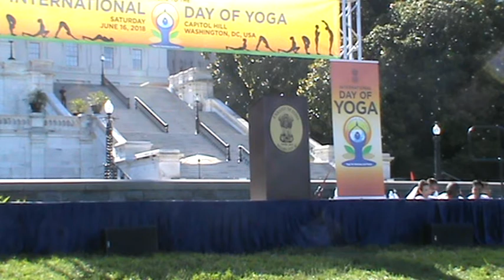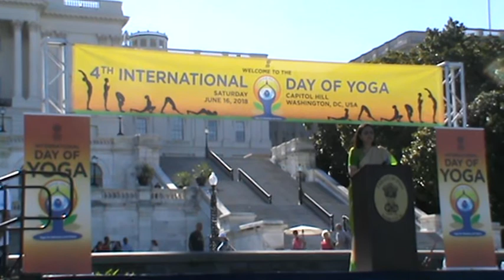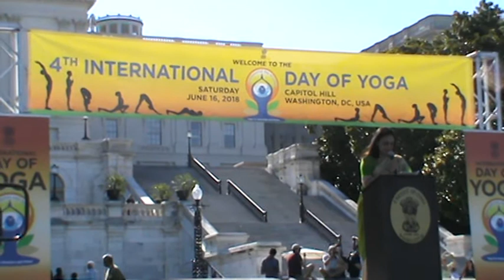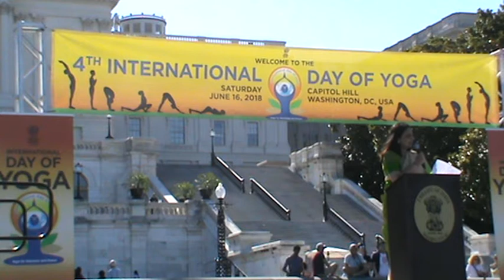International Yoga Day Celebrations 2018 IDY part-I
International Yoga Day celebrations 2018 by Indian Embassy and friends of yoga at The US Capitol, Washington DC